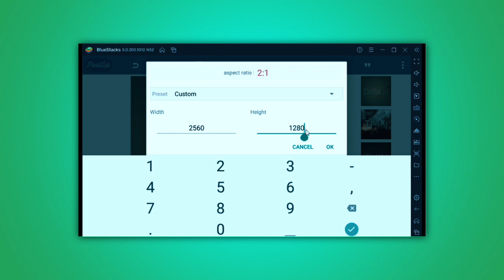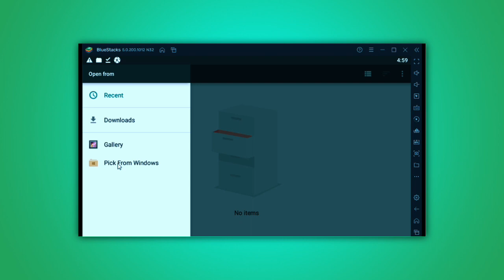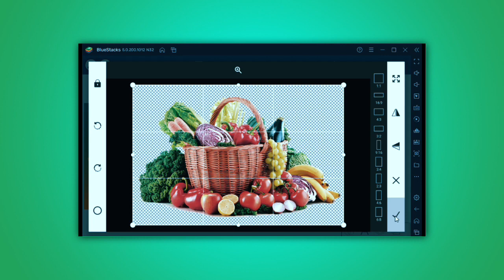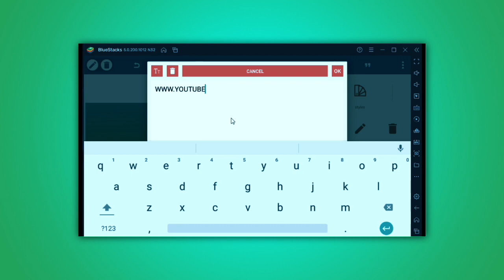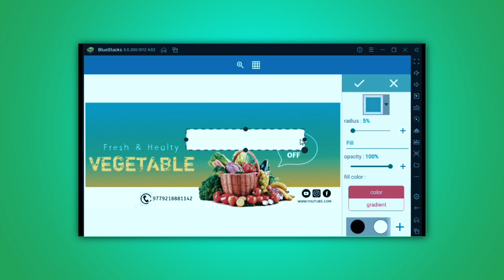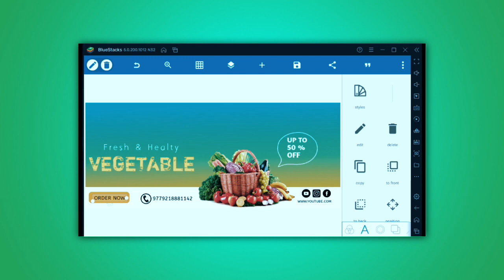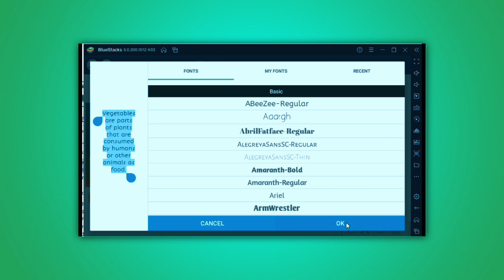How To Make a YouTube Banner Art on Androi || how to make channel art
Hy my Name is Ram Kumar Katwal  I am working as Graphic Designer, Photographer And Video Editing  . Welcome to Complate Editing tutorial.